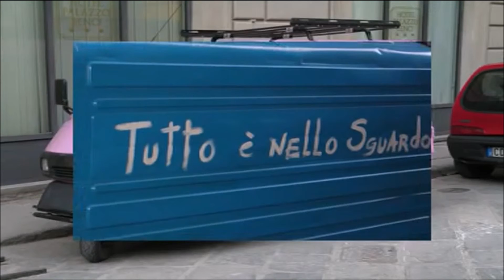I mercanti di liquore - Apecar